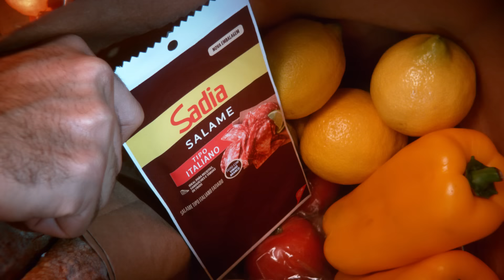Seu dia pede Sadia.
Dia que o café da manhã dançou? Relaxa! Com tempo ou no improviso: seja qual for o seu dia, seu dia pede Sadia.